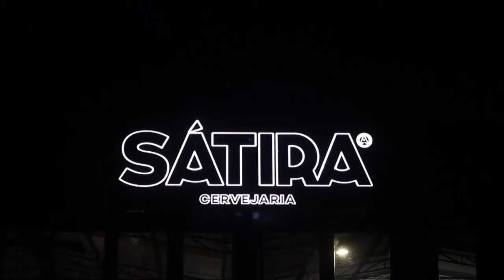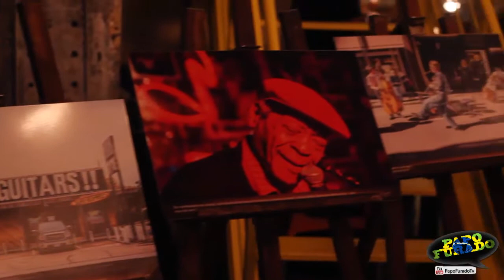Cold Hot - Papo Furado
Cobertura do evento COLD HOT, em comemoração aos 10 anos da Banda Audergang.

Locação - Cervejaria Satira
Realização - Play Cultural
Câmera e edição - Camilla Cassiano
Direção e apresentação - Wagner Vargas